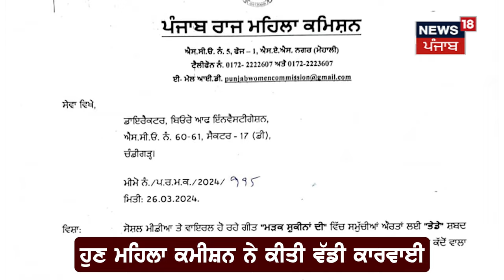Jazzy-B News | ਗਾਇਕ ਜੈਜ਼ੀ ਬੀ ਖ਼ਿਲਾਫ਼ ਮਹਿਲਾ ਕਮਿਸ਼ਨ ਦਾ ਵੱਡਾ ਐਕਸ਼ਨ | Women Commission Punjab | News18